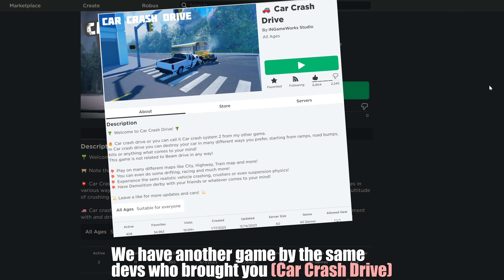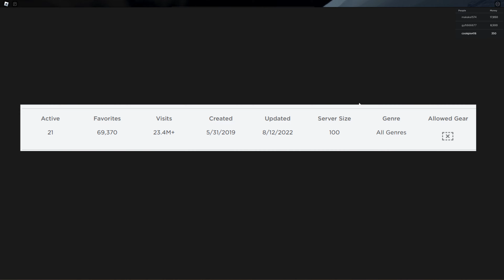Car Crash Physics - Roblox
Here's another of those car crash games by (INGameWorks Studio) and this time they upgraded there crash model in this version of (Car Crash Drive) now as (Car Crash Physics).